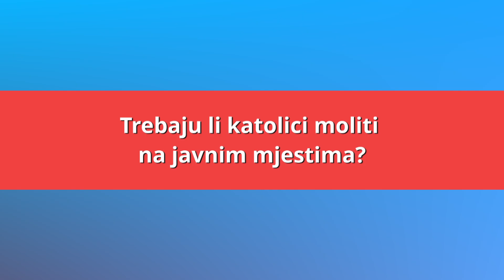Trebaju li katolici moliti na javnim mjestima? - Halo, velečasni?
Trebaju li katolici moliti na javnim mjestima, u emisiji HKR-a "Halo, velečasni?" objasnio je vlč. Damir Ocvirk.